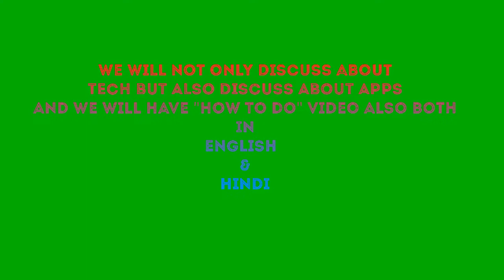TECHNO BOY THERAPY TRAILER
This channel provide you with the latest technology update and all tech news.